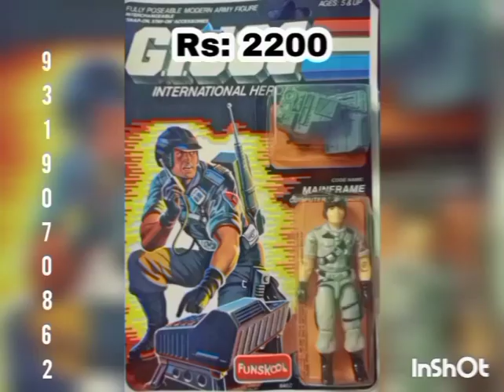Heman/ funskool Gi-joe For sale with price India action figure gijoe Hasbro